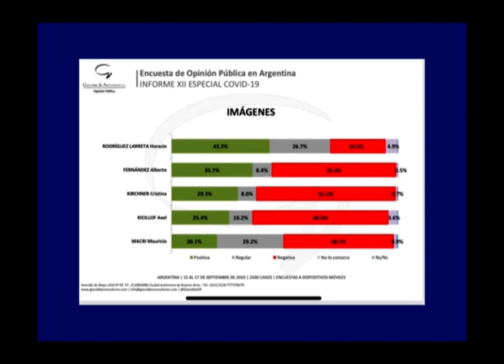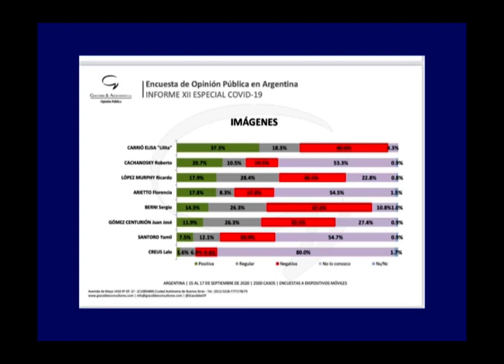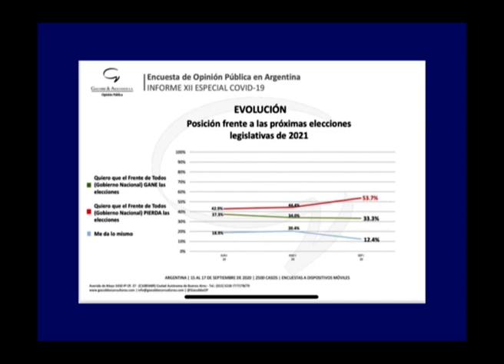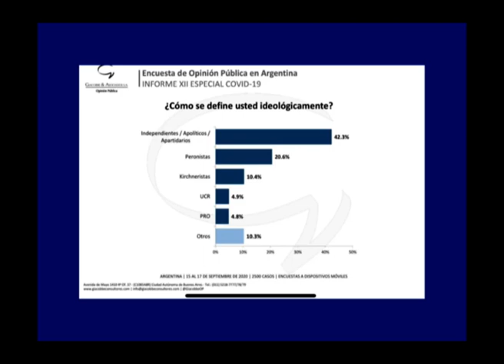Dr EDGARDO SAWULA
BLOQUE ACTUALIDAD POLITICA: Dr. EDGARDO SAWULA – Columnista de Actualidad Política
TEMA: recorrido sobre los resultados de las últimas encuestas de Giacobbe - campaña rumbo a las legislativas 2021 - Cómo miden hoy los principales actores políticos - La tendencia en el electorado - “decisionismo democrático” y en virtud de tal concepto cómo está hoy la democracia argentina